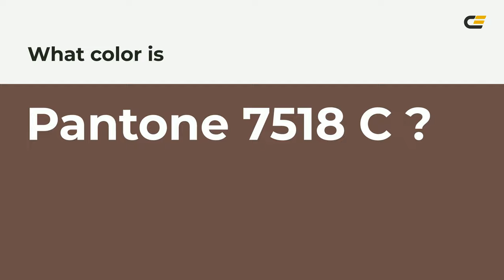color 6d4f47 hex color - Brown color - Cool color 6d4f47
What color is ? 6d4f47 hex color - Brown color - Cool color 6d4f47

Hex 6d4f47 Color Code is also known as color.